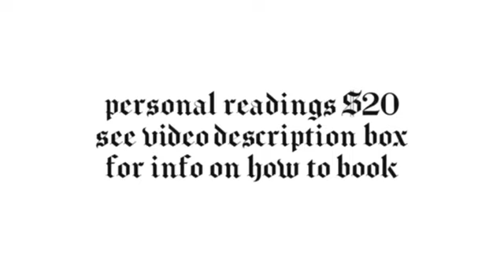SCORPIO ♏️ They want to do something for old times sake - June tarot card reading